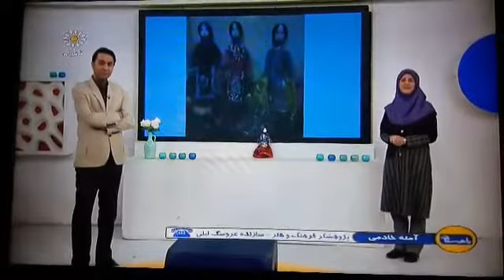IRIB CH. Jamejam interview with Amen Khademi about the dolls she has created and reconstructed